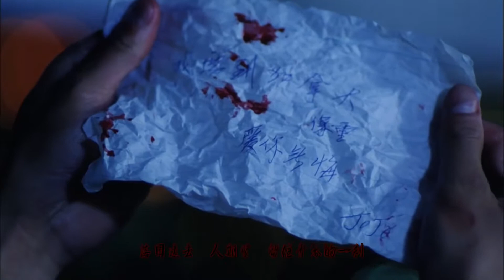天若有情MV 袁鳳瑛 劉德華、吳倩蓮